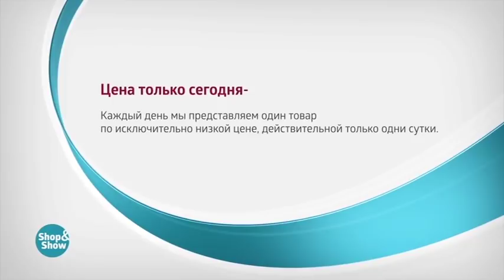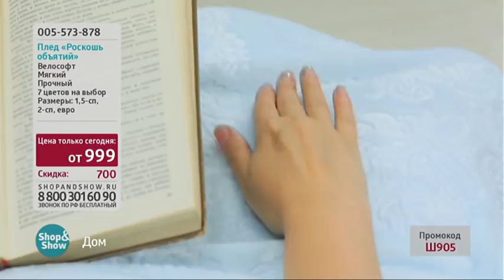Плед «Роскошь объятий»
Обзор на товар Плед «Роскошь объятий»